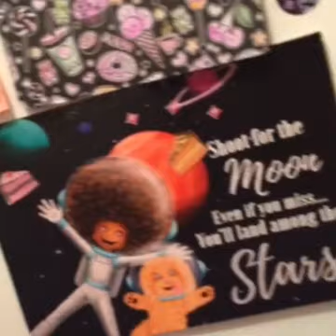Barbie's Cruise Ship Adventure 2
Zara and Amara show, the cruise ship sails away till they all fall asleep
The cruise ship sets off on another journey -